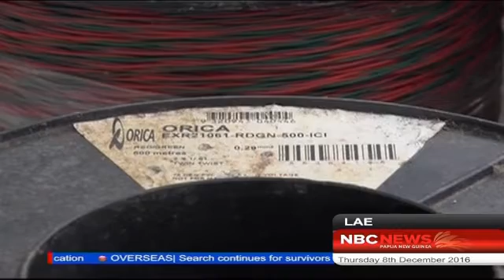NBC NEWS police investigation